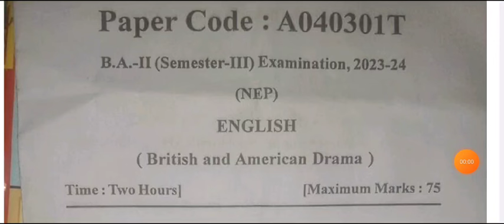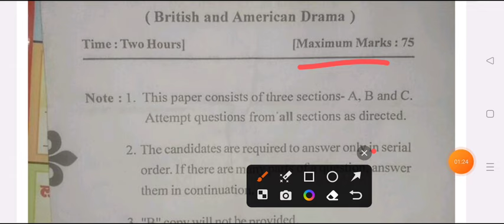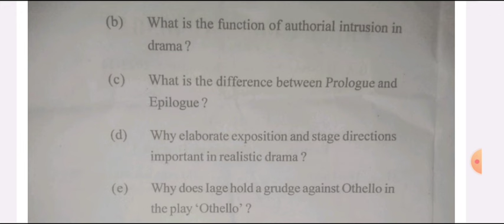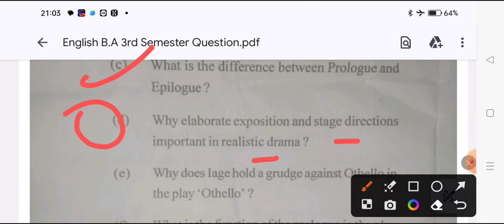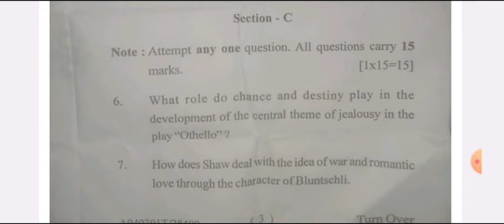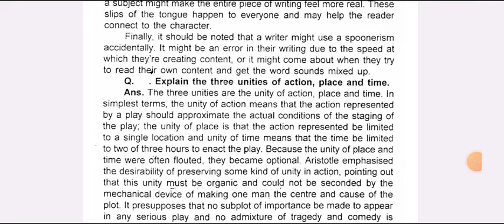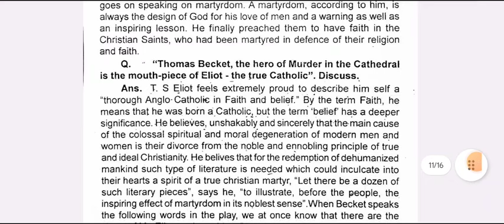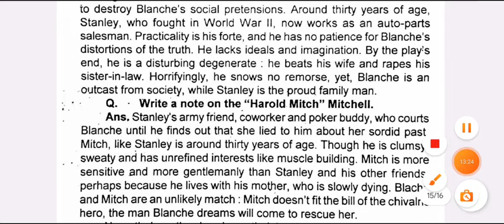B.A 3rd Semester English Important Question Answer pdf 2023-24 | ba 3rd semester english model paper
B.A 2nd year english model paper 2024 ccsu
BA third semester english question answer 2024 maa shakumbhari university
BA 3rd semester English important question 2024 saharan university
BA 3rd semester english question paper 2024
BA 3rd english exam 2024
BA 3rd englsih paper 2024
B.A 3rd semestser english model paper 2024 saharanpur university
avadh university english 3rd semester question 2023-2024

BA 3rd semester british and american drama model paper 2024
BA 3rd semester english poetry question 2024
BA 2nd year third semester english  question answers 2023
BA third semester english model paper 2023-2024 maa shakumbhari university
BA 3rd english 1st semester important question 2023
ba 2nd year 3rd semester english important questions msu
b.a first semester english solved model paper 2024 maa shakumbhari university
BA 3rd semester english british and american drama important question 2023
ba 3rd sem. english question answes 2024 maa shakumbhari university
BA 3rd semester english literature question 2024
english poetry ba first semester queston
ba 2nd year english literature question

 university BA 3rd semester english impotant question 2024

BA third semeser english model paper 2023
 chaudhary charan singh university BA 3rd semester english question 2024

BA 3rd english british and american drama model paper 2024 maa shakumbhari university

maa shakumbhari university BA 3rd semester english question 2024

BA 3rd semester english literature model paper 2024 maa shakumbhari university
english literature most important question BA 3rd semester 2024
most important questioin english drama 2024
very important question english BA 3rd semester maa shakumbhari university
BA third semester english question answer pdf 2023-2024
BA 3rd semester english british and american drama model paper 2024
BA 3rd semester english prose syllabus 2024
english important question BA 3rd semester 2024  merrut university
english BA 3rd semester 2023 rmlau
BA 2nd year english poetry model paper 2024 maa shakumbhari university
BA 3rd semester english previous year question paper
BA 2nd year english literature  question paper 2024
english literature ba second year paper poetry 2024
BA 2nd year english most important questions 2024
BA second year English 3rd semester new syllabus 2024 maa shakumbhari university
BA 3rd semester english american drama solved model paper 2024
english question paper BA 3rd semester maa shakumbhari university
english literature model paper BA 3rd semester maa shakumbhari university
ba 2nd year english model paper 2024 maa shakumbhari university
ba 3rd semester english model paper 2024 maa shakumbhari university
BA 3rd semester english old paper
british and american drama important question BA 3rd semester 2024
ma shakumbhari university english important question 2024
english important question answers BA 3rd semester 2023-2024

  english important questiion BA 3rd semester 2024
BA 3rd semester english important topics 2024
english topics ba 2nd year third semester
BA third semester english previous year model paper 2024
english ba 3rd semester new model paper 2024 ccsu
BA 3rd semester english new model paper ccsu
english ba 3rd semester previous year model paper ccsu
english subjective question paper for ba 3rd semester maa shakumbhari university
BA 3rd semester english literature solved model paper 2024 ccsu
ba third semester english question answer pdf rmlau
b.a 3rd semester english model paper maa shakumbhari university
B.A third semester english varanasi university
BA 3rd semister english previous year question paper ccsu
english solved model paper ba 3rd semester kashi vidypith university
saharanpur university ba 3rd semester english question answer pdf
BA 3rd semester engish previous year model paper